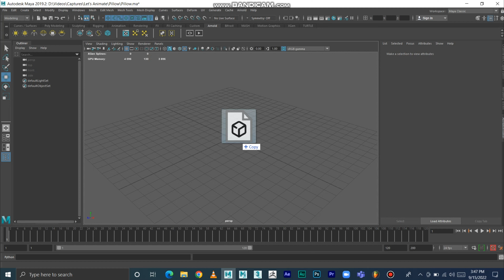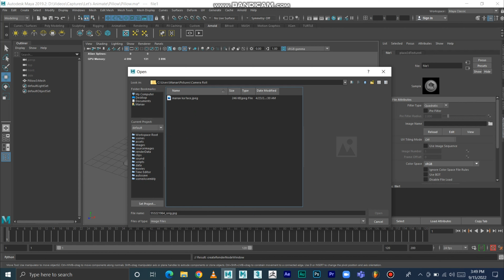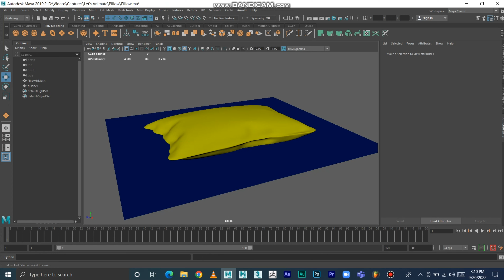Pillow Tutorial In 3D Maya | Step by step follow along instruction video 2022 | Lets Animate #60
Hey Everyone.

Here is a step by step tutorial for making a Pillow Model in 3D Maya.

Pillow tutorial in 3D Maya | 3D Maya Tutorial | Make Pillow Model in 3D Maya | How to make 3D Pillow Model